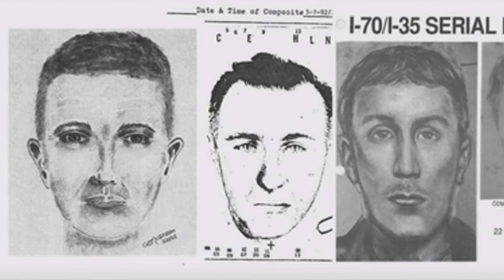How can you catch a ghost? (i70 serial killer)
The i70 killer was a serial killer active in the 90s. He was never identified or caught and might still be free today. Join me for a true crime story as I do a composite sketch of the killer.

Note: as with all other sketches on this channel this is obviously not an official police sketch and having not spoken to the witnesses myself will influence what the sketch looks like.